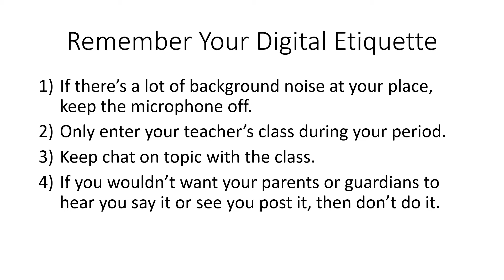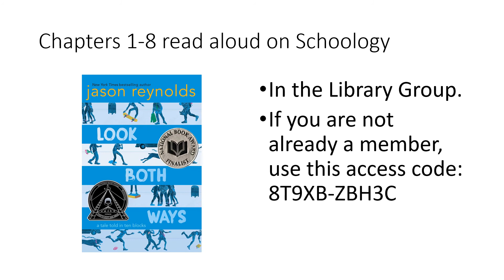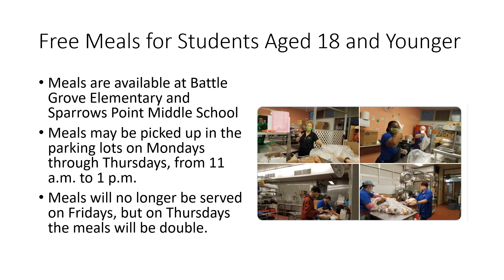April 29, 2020